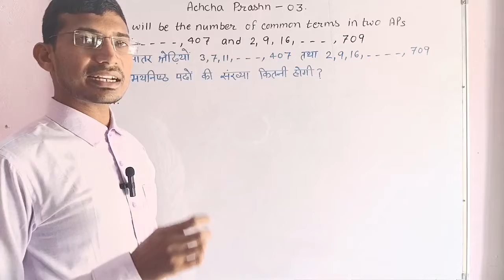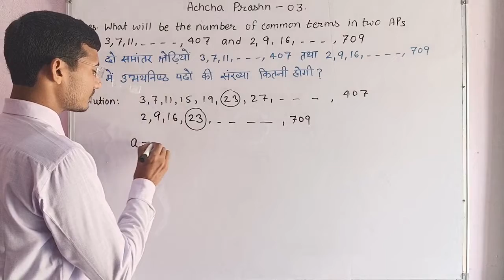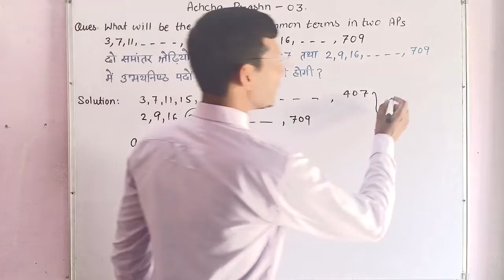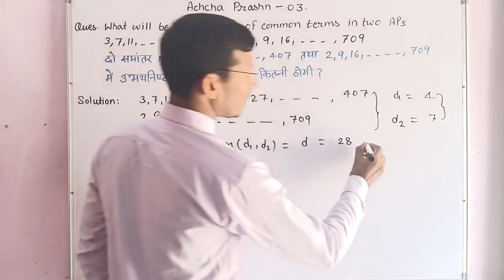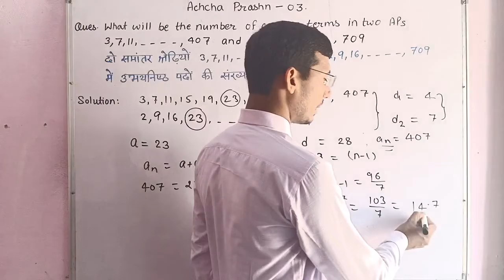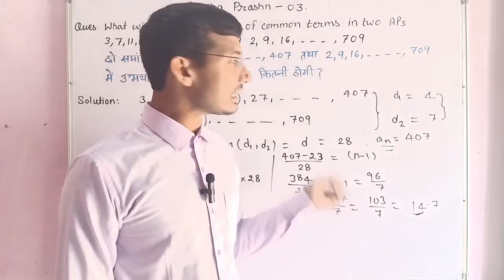Number of common terms in two APs | समांतर श्रेढी के उभयनिष्ठ पदों की संख्या कैसे ज्ञात करे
Hii

About this video -
Achcha prashn series #03
How to find number of common terms in  two given AP's